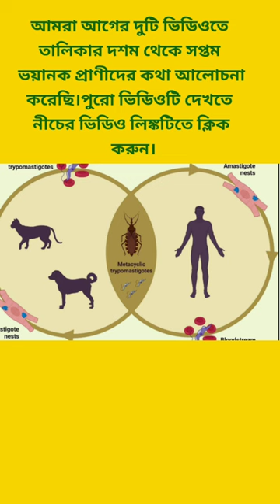কয়েকটি ভয়ানক প্রাণী। এদের থেকে দূরে থাকুন Some dangerous animal.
Welcome back to "dg knowledge hub!

Today, we're embarking on a thrilling journey into the realm of the most dangerous animals on Earth.

Join us as we explore the top ten animals that pose the greatest danger to humans. From the stealthy predator lurking in the shadows to the powerful beast with a bite that can crush bone, this video will have you on the edge of your seat.

Get ready to learn about:

The aggressive hunters with lightning-fast reflexes.

The venomous creatures whose bite can mean certain death.

The territorial giants who defend their turf with unmatched ferocity.

This video is not for the faint of heart! But if you're fascinated by the wild and its wonders, then buckle up and get ready for an unforgettable journey.

In this video we discussed about the some dangerous wild animals like Indian Saw - Scale Viper, Inland Tipan, Saltwater Crocodile,
Pufferfish, Brazilian Wandering Spider, Assassin Bugs and others and a full clarification about why they are most dangerous. We have also discussed that why man is the dangerous to man.

Don't miss out! Watch the video now and discover the top ten most dangerous animals in the world!

This video is just a glimpse into the fascinating and sometimes dangerous world of animal life.

To see the full video please click on the video link.